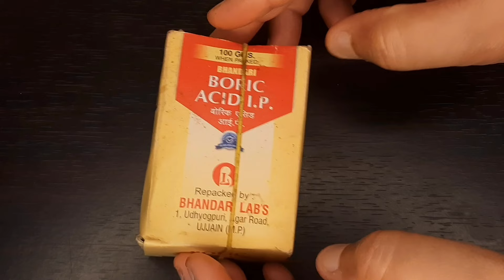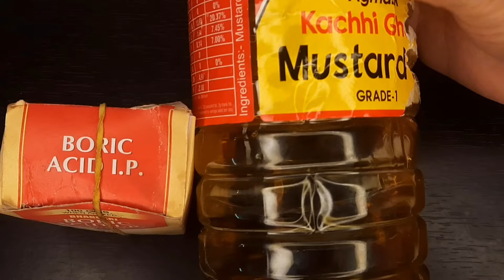Pair ke talvo me Jalan | हाथ-पैर के तलवो में जलन से तुरंत राहत | Burning Sensation in soles of Feet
पैरों के तलवों में जलन क्यों होती है?  Burning feet sensation. हाथ और पैरों के तलवों की जलन से छुटकारा पाएं, पहली बार में ही आराम | Burning Sensation in Feet.  सम्पूर्ण आयुर्वेदिक चिकित्सा Ayurvedic treatment